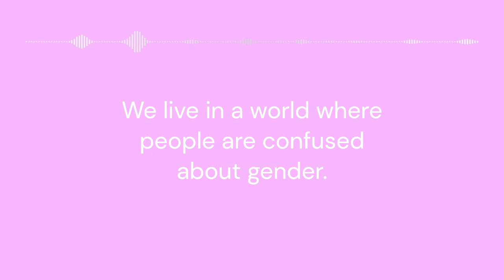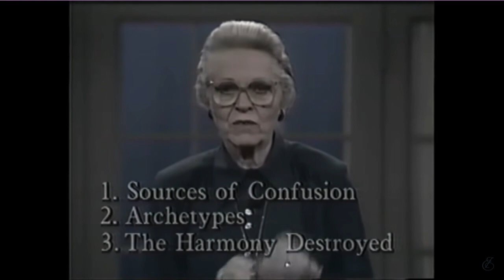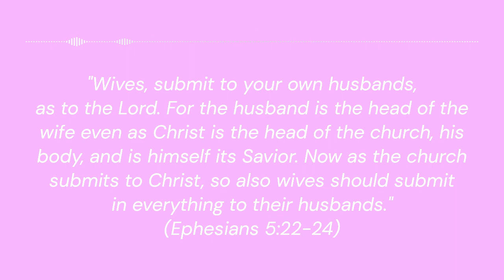Did I Ask the Wrong Question?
My thoughts on my church's first ever women's conference. What do you think? Did I ask a controversial question? How would you have answered it?